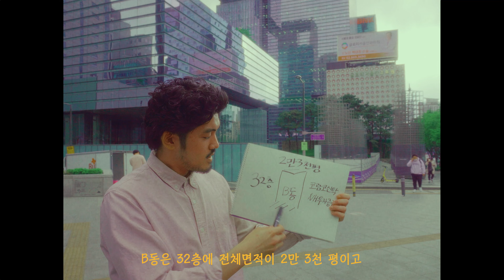강남에서 세금 제일 많이 내는 빌딩